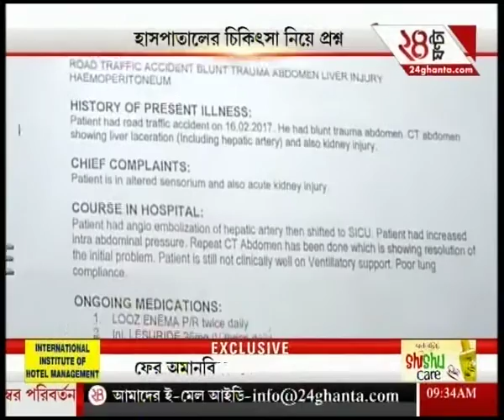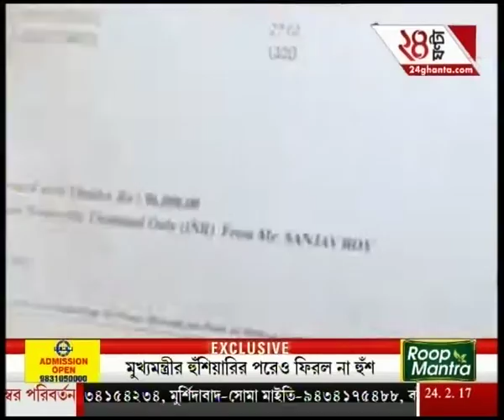Replies of Representatives of Private hospitals during Town hall meeting with Mamata Banerjee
Replies of Representatives of Private hospitals during Town hall meeting with Mamata Banerjee. To satisfy the demands of high-rise favourites of Bengali audiences, Zee 24 Ghanta brings all the latest headlines and news stories.